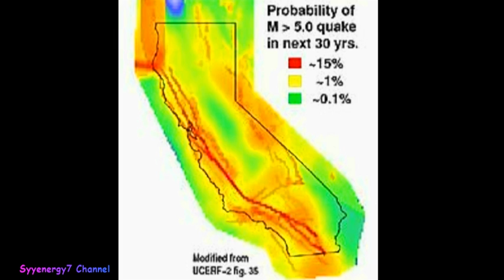N California to be Hit with 9 0 Earthquake?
Northern California is well overdue for a huge earthquake.  Historically, over the last 10,000 years, northern California has had 41 earthquakes over 9.0 on the Richter scale that were accompanied by tsunamis and large drops and upheavals of land.  The average length of time between these mega-earthquakes and mega-tsunamis is 244 years historically over the last 10,000 years.  Since the last mega-earthquake and mega-tsunami in northern California can be pinpointed to the year 1700 or 1701 that makes a mega-earthquake and mega-tsunami in northern California, Oregon and Washington state about 70 years overdue.
FEMA predicts that in such an earthquake & tsunami catastrophe that 13,000 people will die and 27,000 people will be injured.  FEMA expects to provide shelter for a million people and food and water for another two and a half million people.
   From American Indian historical eyewitness accounts, the mega-earthquake and mega-tsunami that occurred in northern California, Oregon and Washington state happened very suddenly.  American Indian historical eyewitness accounts state that canoes were found in the tree tops, which gives an excellent idea how high the sea water rushed inland and how high the ocean water levels were.  The land would actually drop while the tsunami occurred and that would be followed by a huge push upwards of the land.  No structure would be safe or road passable in such a scenario, so the advice given today is not to attempt to drive out of the area, but to run to the highest point of land.